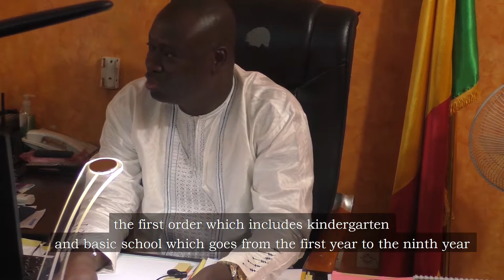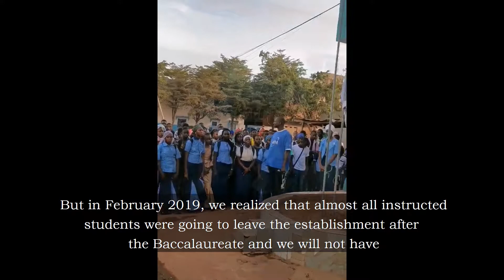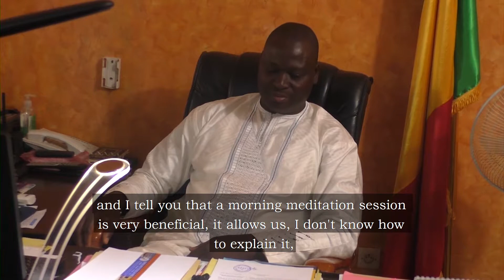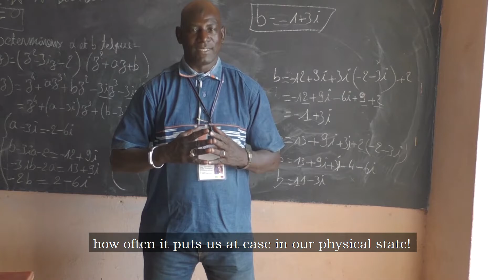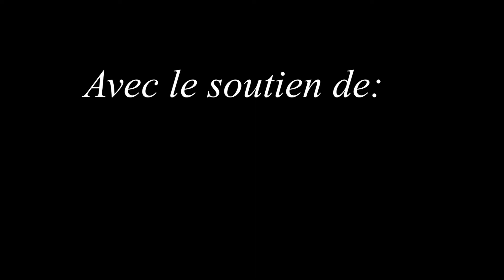Meditation Transcendantale à Mali - Groupe Scolaire Biason Dembele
D'élèves du groupe scolaire Biason Dembele à Bamako ou plus de 800 élèves et 70 enseignants suivent le programme "Quiet Time" financé par le Fonds David Lynch France